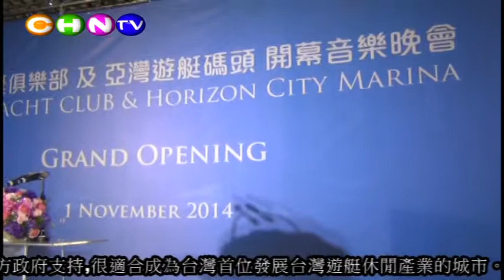台灣首家國際級遊艇俱樂部 盛大開幕 董事長侯佑霖 專訪